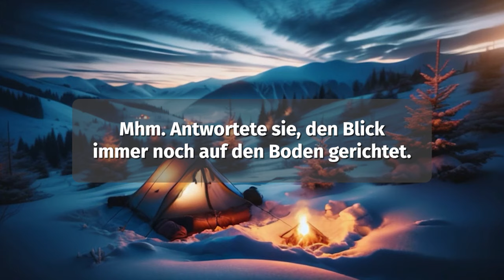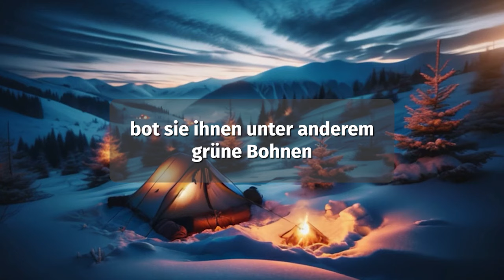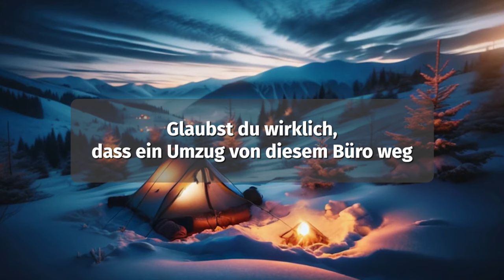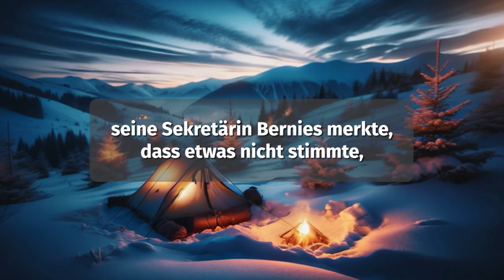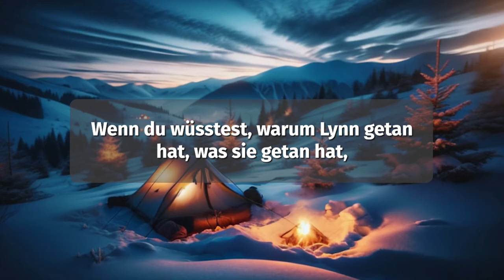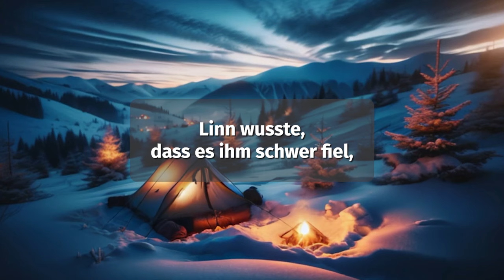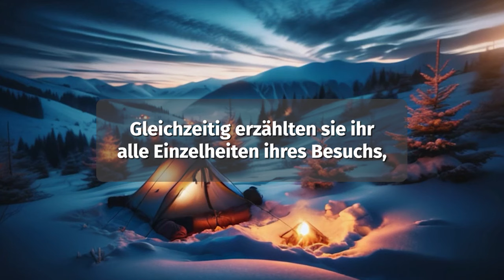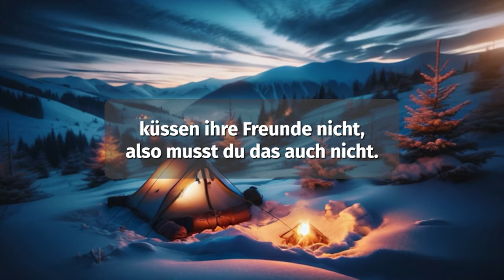Meine Geschichte, wie ich die Untreue meiner Frau überlebt habe - Stories of Infidelity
Diese Geschichte scheint die Geschichte eines Paares, Matt und Lynn, zu sein, dessen Beziehung aufgrund eines kürzlich entdeckten Seitensprungs am Rande der Zerstörung steht. Der Text zeigt verschiedene Momente in ihrem Leben, nachdem Matt von Lynns außerehelicher Affäre erfahren hat. Er erlebt Schmerz, Schmerz und Enttäuschung, während er versucht herauszufinden, was er als Nächstes tun soll, während Lynn unter Gewissensbissen leidet und versucht, die Dinge wieder in Ordnung zu bringen. Beide durchlaufen verschiedene Stadien der emotionalen Belastung und versuchen, Wege zu finden, mit der Krise in ihrer Beziehung umzugehen.